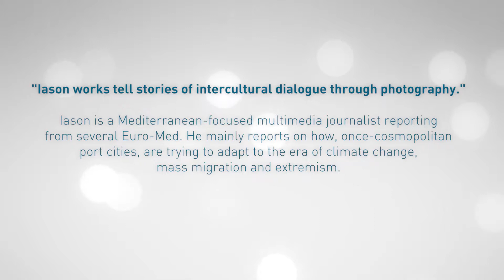Iason Athanasiadis: Winner of Med JA 2017 - Special Alumni Award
Iason was selected for his commitment to telling stories of intercultural dialogue practice through his photographic works.

In this video, Iason tells us about the love letter he wrote to the intercultural city Tunis.